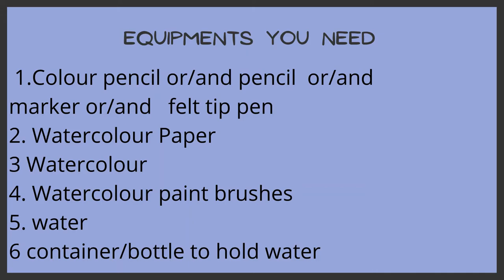How to Draw & Paint With Watercolour Cute Pig Step By Step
Learn How to Draw & Paint with watercolour a cute pig easy, step by step.  kawaii animal drawing.

★Easy, simple follow along drawing lessons for everyone.  Fun, Cute art . ★Learn How to Draw the EASY, Step by Step Way while having fun and building skills and confidence. Learning videos for all ages. Drawings are good for everyone.